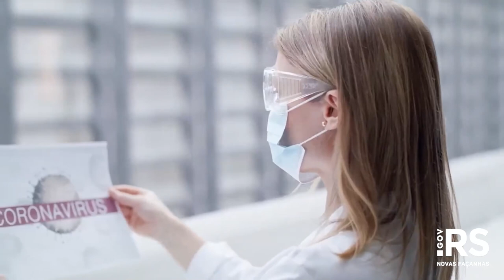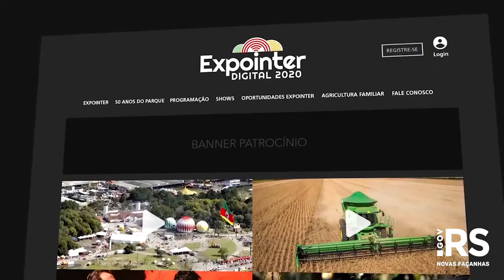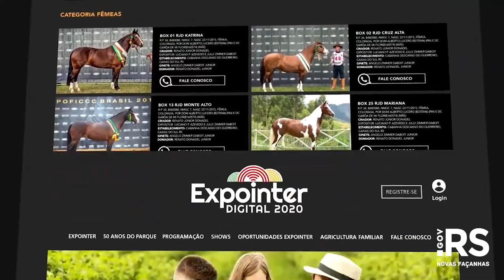Expointer 2020 Digital é lançada em evento online